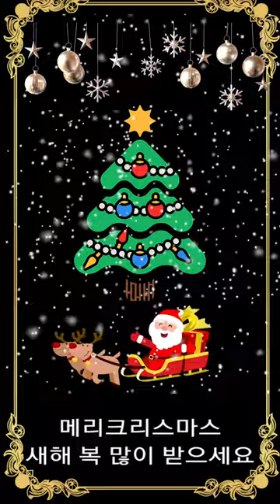Merry Christmas Silent Night Holy Night Happy New Year 메리크리스마스 고요한밤 거룩한 밤 새해 복 많이 받으세요 4K 크리스마스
메리크리스마스 & 해피뉴이어 Merry Christmas
Silent Night Holy Night
Happy New Year 4K
메리크리스마스
고요한밤 거룩한 밤

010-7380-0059 동영상제작 개인지도합니다

ㅡㅡㅡㅡㅡㅡ

ㅡㅡㅡㅡㅡㅡㅡㅡㅡㅡ
4시간에 동영상제작 기법 배우고 유튜브에 올리고 홍보방법까지 배웁니다.

4시간 개인지도 받으면 파워디렉터

ㅡㅡㅡㅡㅡㅡㅡㅡ